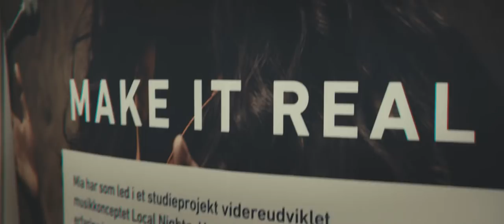Kom til Åbent Hus 2020 på AAU CPH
Hør, hvad vores besøgende sagde om Åbent Hus 2019.